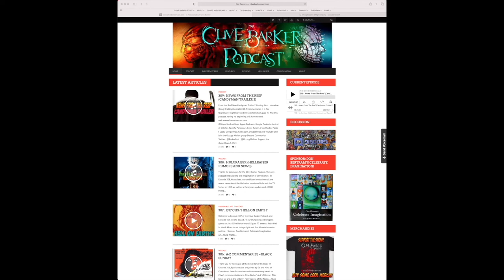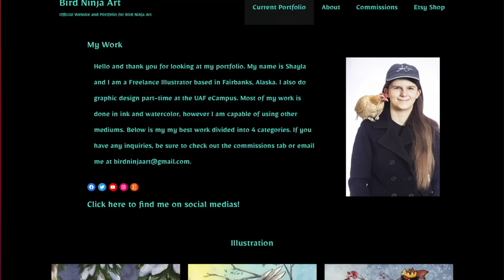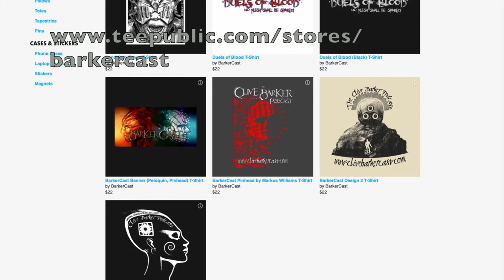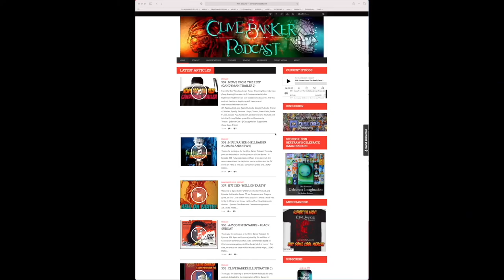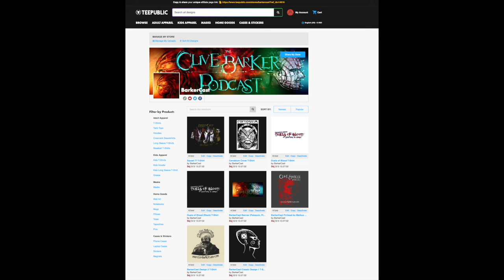369 : JS77 C1E14 'Hand, Wings and Heart'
Welcome to Episode 369 of the Clive Barker Podcast, and the 14th episode of our Dungeons and Dragons game, Jericho Squad 77, set in the capitol city of Yzordderrex in the second dominion.  Today squad 77 meets a new team member, and they decide to split the party with disastrous results!

And now here's Bentley Widget to fill you in.

Just a few months ago Squad 77 was lead by my friend, Cassius Briar.  Together we went on a dangerous mission, where just about everyone was killed. Everyone but me and Cassius.  Cassius left the squad, and I had to started recruiting more people.  It’s hard to find people for such a dangerous job, but we got a Seerkind named Musette, a Eurhetemec named Chur 'Do'Vir, Zoey, a cleric of a goddess I'm not familiar with, and Ralph a Nightbreed Lizard person wrapped up in the severed hand of his god, and let's not forget the talking magical sea bird. All this weird stuff is just par for the course with the orgaization we work for.  The new squad has discovered that Cassius Briar has started a dangerous movement called "The Aboriginal Children" and that he's the one who caused the deaths of the original squad 77, and several other squads as well. Through some weird circumstances, the group ended up banishing him to Hell, and now we've just been broken into by a bunch of Nullinacs and Oviates, trying to get to Chur 'Do' Vir's prophetic device, the Boston Bowl.

 • Little Spark Films (The Torturer on Plex and Tubi)
 • Eureka! AirB&B

The Cast
 • With Brant Finstad as Jonathan Livingston Seagull

Coming Next
 ·  More Classic Commentaries
 · A-Z Commentaries: Dawn of the Dead
 · Art Episode
 · Hellraiser (Hulu) Discussion and Commentary